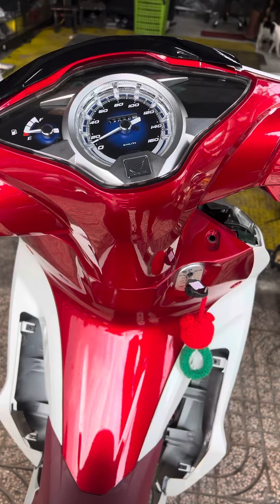HONDA FUTURE dán bảo vệ 3 lớp Siêu Bóng Tại Decal Xe Gò Vấp